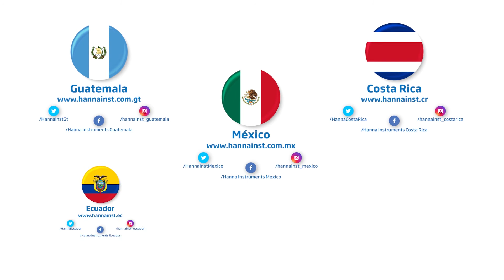Mida la dureza total en poco tiempo con el HI3841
Realice mediciones de dureza total con el test kit HI3841 de una manera fácil y rápida.